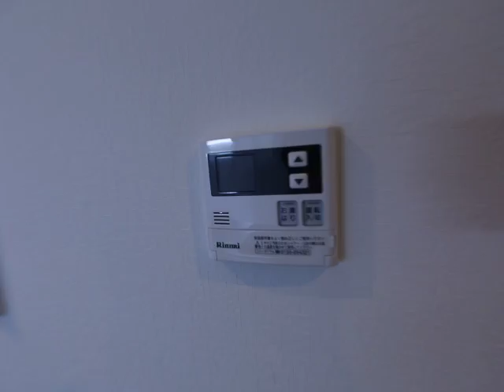RadIAnce丸の内 303号室 大須上前津 名古屋 西区 賃貸